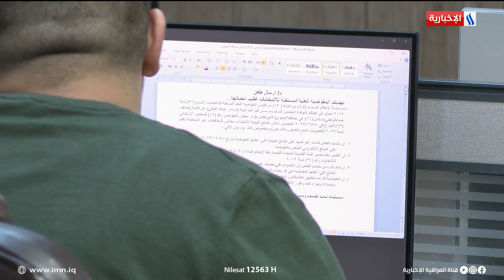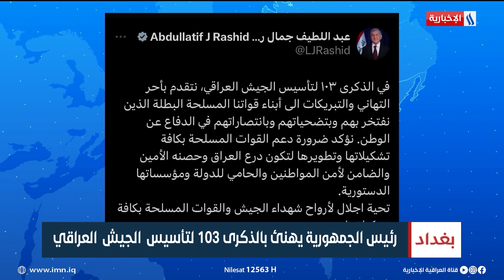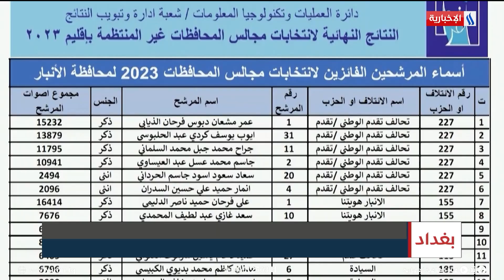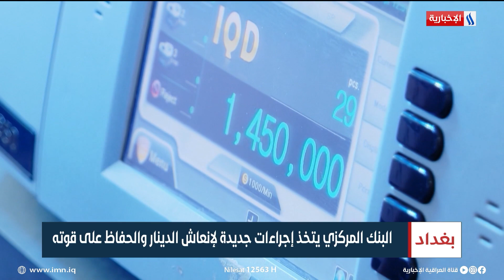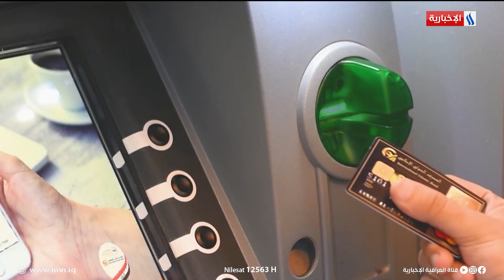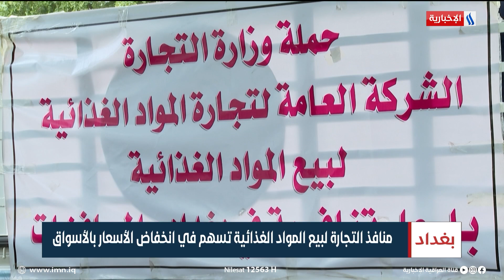البرلمان يحدد الثلاثاء المقبل موعدا لبدء فصلِه التشريعي الجديد في نشرة الـ 8